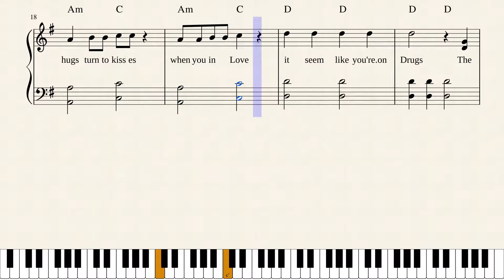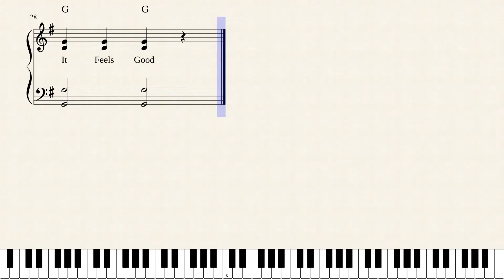The Closer I get to You by World's Greatest Songwriter Ever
I want to be close to you.